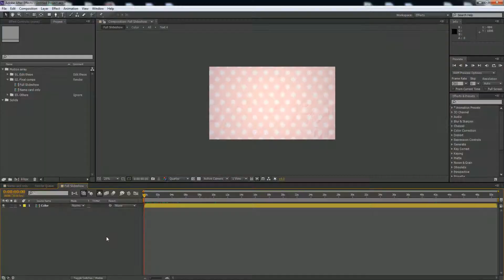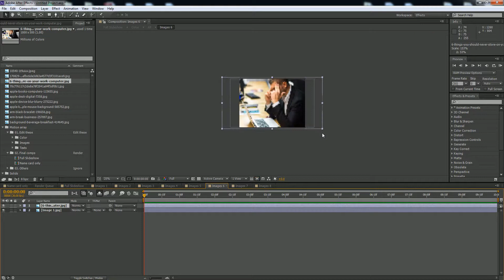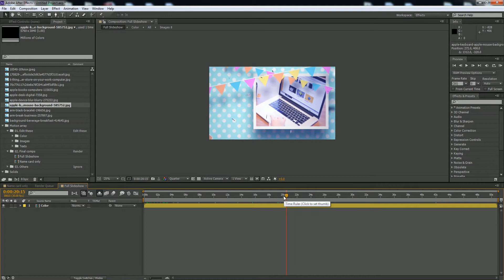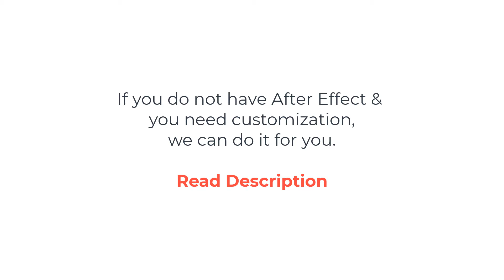Happy Birthday Slideshow After Effects Template - Free Project files After Effects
If you need any help using the file or need special

Feature Corner is one of the leading company worldwide in the field of Graphic Design, Motion Graphics, 3D Modeling, Architect Design & Animation.

Our Services:
If you want to hire us for any kind of Graphic Design, Motion Graphics, 3D Modeling, Architect Design & Animation inquiry,

100% Satisfaction Guarantee.

Thanks.